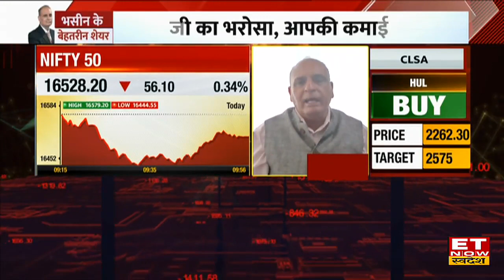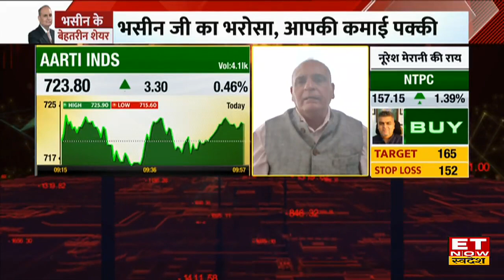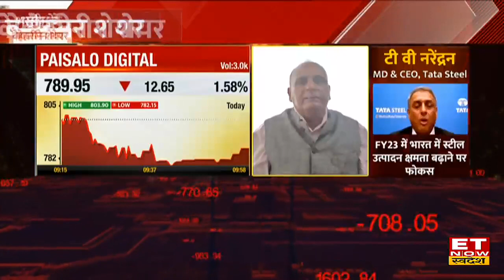Sanjiv Bhasin ने क्यों कहा 16350 तक आएगा Nifty, कब पकड़ेगा बाजार रफ्तार | Sanjiv Bhasin Top Stocks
Saniv Bhasin IIFL Securities | Sanjiv Bhasin Top Picks | Sanjiv Bhasin ET Now Swadesh | Share Market News | Business News |  ET Now Swadesh
बाजार के दिग्गज निवेशक और बाजार के जानकार संजीव भसीन ने मार्केट पर राय देते हुए बताया की बाजार में निफ्टी 16350 के स्तर दिख सकता है साथ कुछ समय में तेजी भी दिखने को मिलेगी जानें आज कौन से शेयर्स पर दे रहें है ट्रेड कॉल्स।